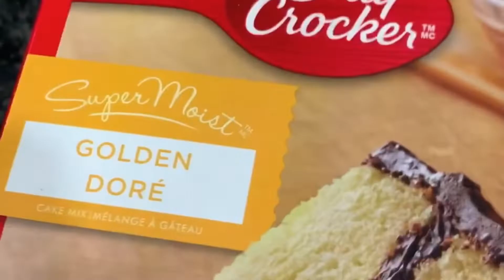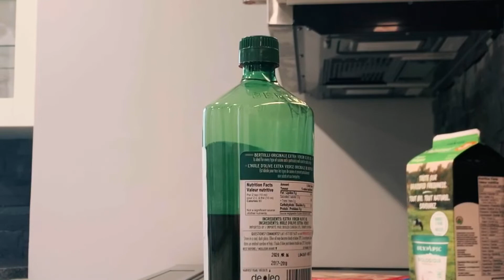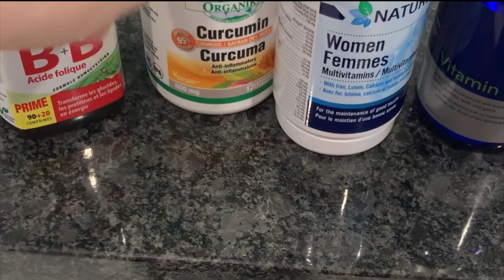MY HOUSEWIFE LIFE (VLOG #1): A Morning in the Life of a REAL HOUSEWIFE (Sunday)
Hi! Please bear with me as I learn to navigate the world of video content. :)
Today's video is a typical Sunday morning routine in the life of a housewife (that's me!).

Products mentioned:
Avalon Organics Lavender Hand and Body Lotion
Vichy Mineral 89 serum
Neutrogena Ultrasheer SPF 60
Shiseido stick foundation SPF 37
Method daily Granite cleaner

ABOUT MY CHANNEL:
I strive to inspire women to be better homemakers, to thrive in their femininity with grace and class, and pursue excellence as a high-value woman. On this channel, we discuss...

HOMEMAKING ◆ FEMININITY ◆ WOMEN'S ISSUES ◆ ETIQUETTE ◆ LIFESTYLE

ABOUT ME: I am a 20-something woman living in Canada with my husband and our 3 (yes, three) dogs. Some of you may know me as a former Miss Earth Canada. I have a passion for homemaking, feminine life and style, and nature. When I'm not blogging (and now, making these videos), you can find me outside or shopping for home decor (LOL). :)